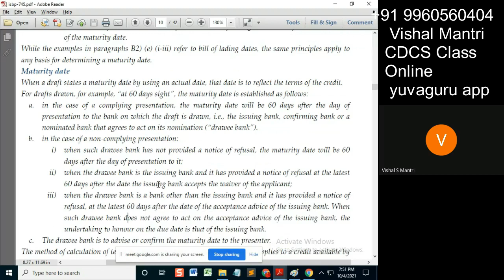CDCS class ISBP 03102021 watermark#shorts44